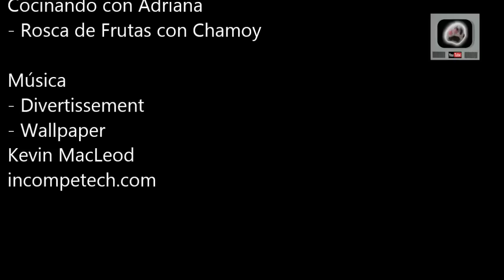ROSCA de FRUTAS y VERDURAS. ¡Fresca, light, deliciosa, hermosa y fácil de preparar!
Esta deliciosa, fresca y ligera rosca hecha con frutas o verduras es un agasajo para los amantes de las botanas con sal y limón, pero además se lleva muy bien con chile piquín, chamoy o el chile o salsa botanera de tu preferencia. Aquí te la presentamos preparada con pepino, zanahoria, jícama y mangos enchilados, pero la puedes preparar con cualquier fruta que se lleve bien con la sal y el limón como puede ser mango fresco, naranja, etc.

¡Aquí la receta por escrito!